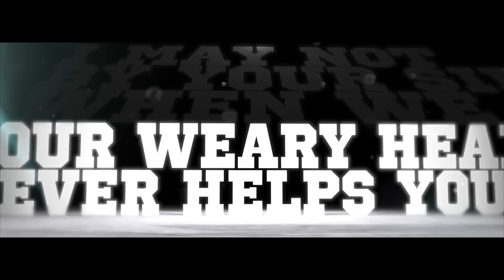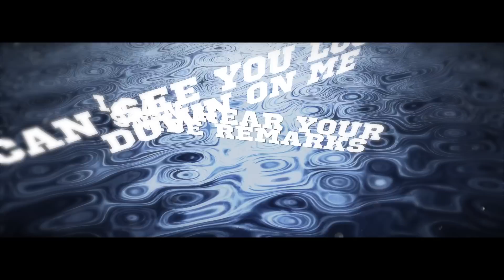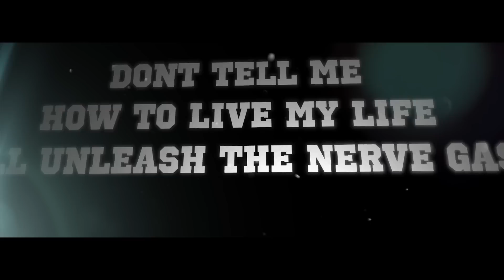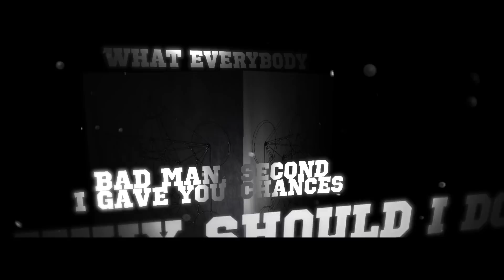Deadlights - Know Hope (Lyric Video)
This is our brand new track and lyric video for our single 'Know Hope' 2013.
Available for download on iTunes 12:00 midnight 20/04/2013